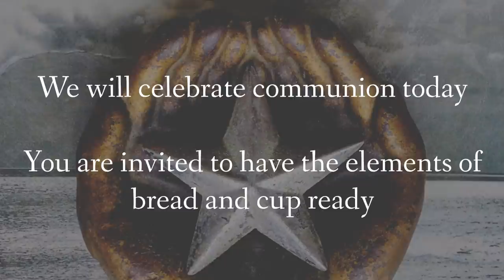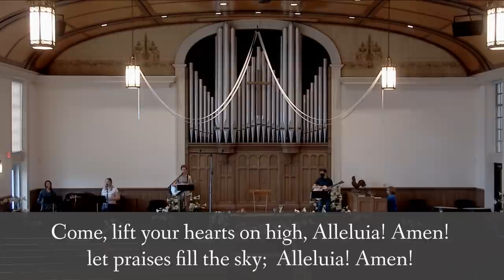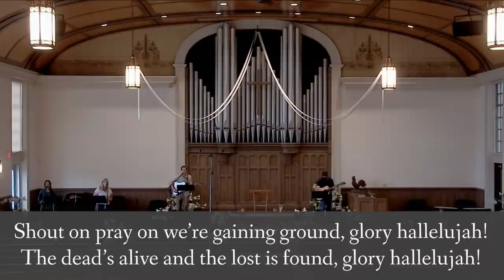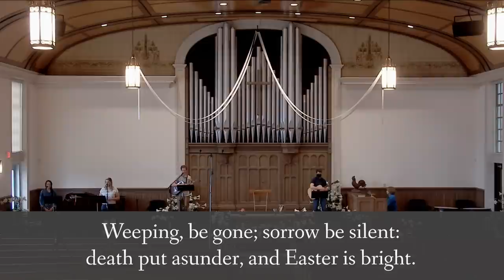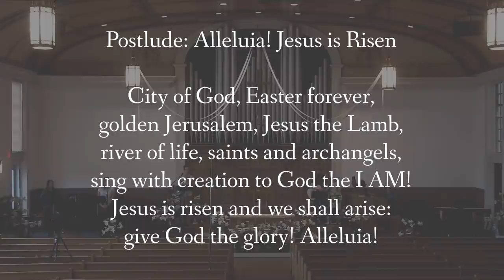April 11, 2021 | Pillar Church | Holland, MI